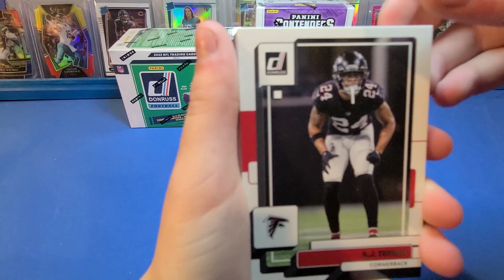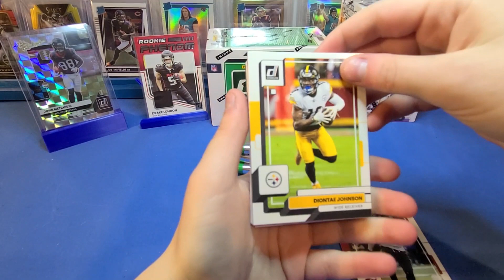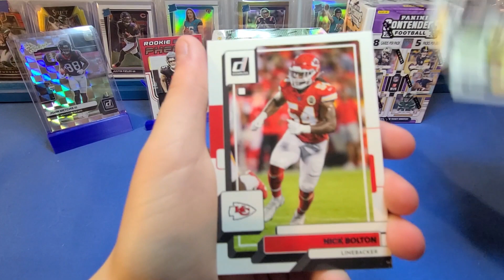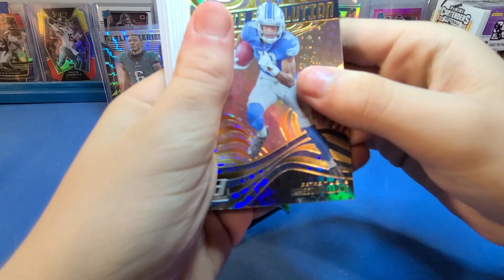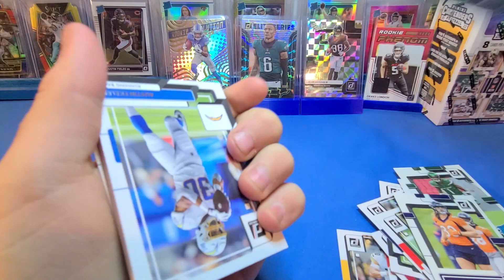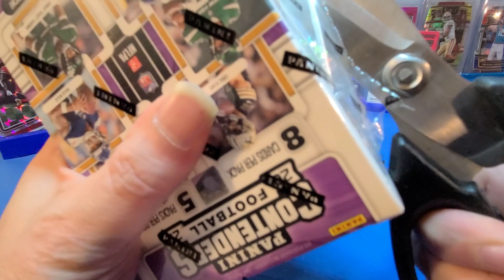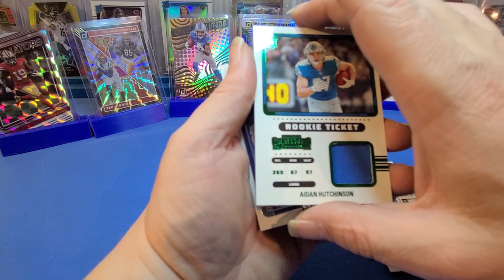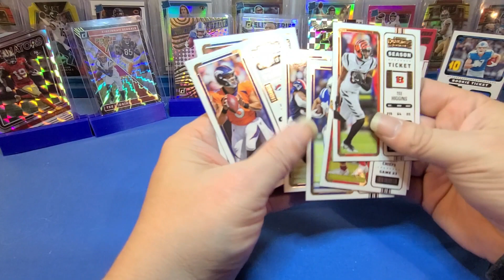Ripping With The Kids #38 Donruss Hobby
Ripping 2022 Football Donruss Blaster Boxes, and 2022 Football Contenders Blaster box with Cave Troll, and Zombie.